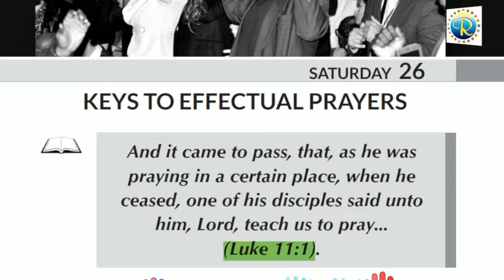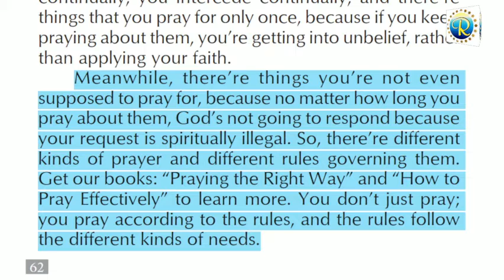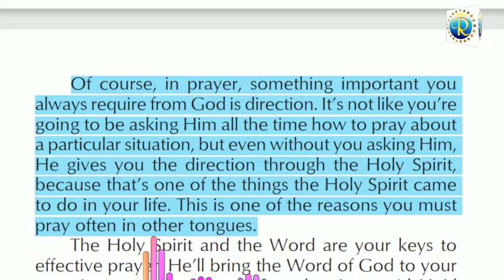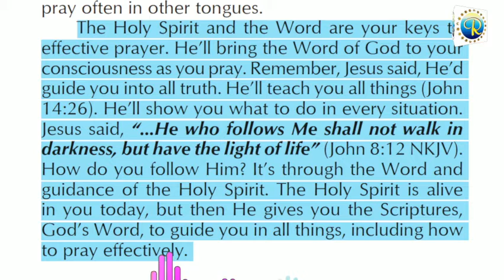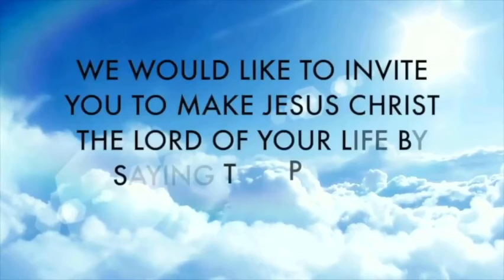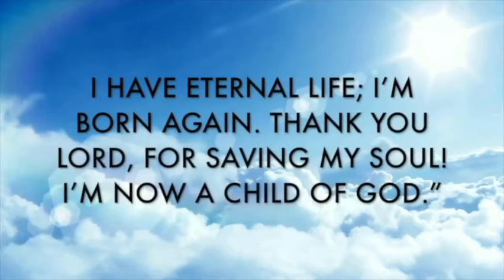RHAPSODY OF REALITIES || 26th MARCH 2022.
TOPIC:: KEYS TO EFFECTUAL PRAYERS
THEME SCRIPTURE::Luke 11:1
Use link below to join WhatsApp Group